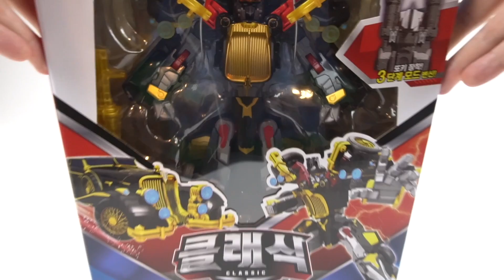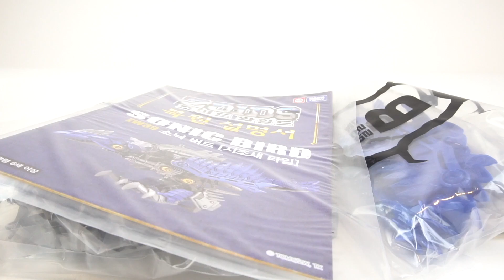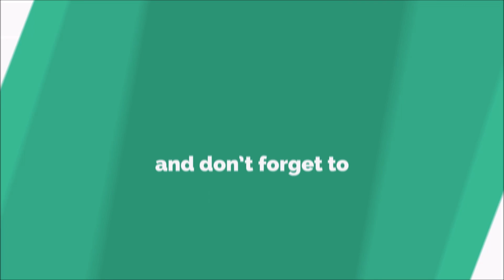헬로카봇 시즌9 펜타스톰 리턴즈 프론 폴리스X Hello Carbot Season 9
헬로카봇 시즌9 펜타스톰 리턴즈 프론 폴리스X